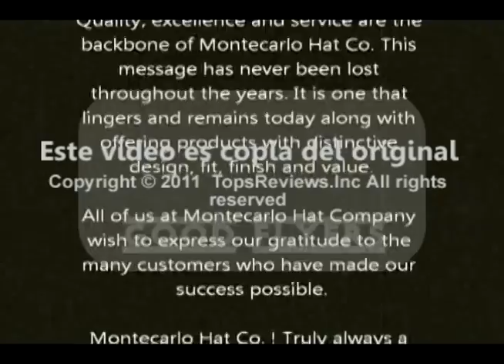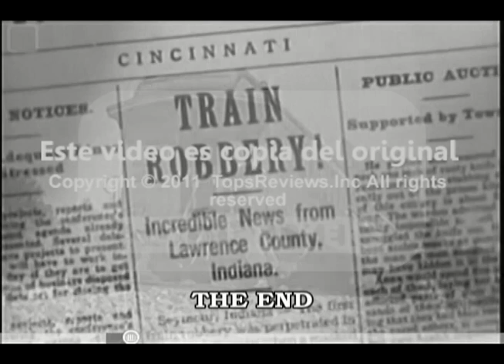BULLHIDE HATS MOVIE By Montecarlo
Borrowing on the experience acquired from their father "George" Cury, a master hatter and artisan, his sons Samir and Jorge carry on the fine tradition of quality hat making. Today they incorporate all the fine techniques that the founder started back in 1949. Not a single step or process is skipped in bringing to the world a premium hat and leather jackets with old western charm.

Today Bullhide and Ruidoso labels, Montecarlo's premium brands, incorporate all the western flavor and flair of the old west. Only the finest materials are used. Montecarlo has been recognized as a leader in the western fashion industry, because of their innovative and stylish designs. If it is backed by the Montecarlo label you know that you are getting a fine piece of Americana.

Quality, excellence and service are the backbone of Montecarlo Hat Co. This message has never been lost throughout the years. It is one that lingers and remains today along with offering products with distinctive design, fit, finish and value.

All of us at Montecarlo Hat Company wish to express our gratitude to the many customers who have made our success possible.

Montecarlo Hat Co. ! Truly always a step ahead

Design By Alexánder Ospina & Good Flyers
Cali Colombia 2011